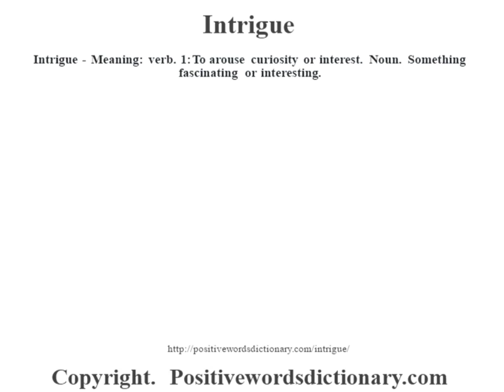Intrigue definition | Intrigue meaning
Intrigue definition. Find out the meaning of Intrigue and the meaning of many other positive words at positivewordsdictionary.com